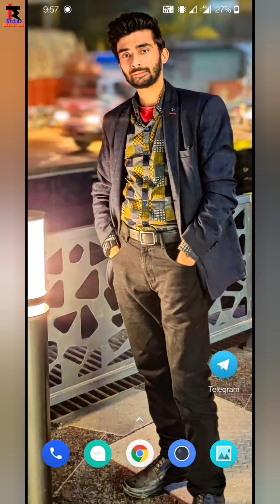starmaker lite update | starmaker lite big changes | starmaker lite tiktok verison | short video app